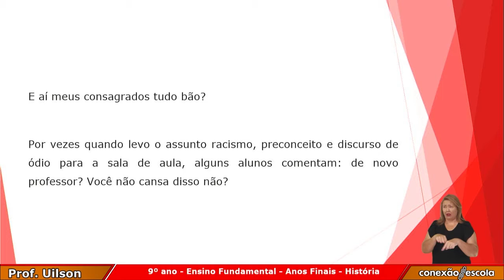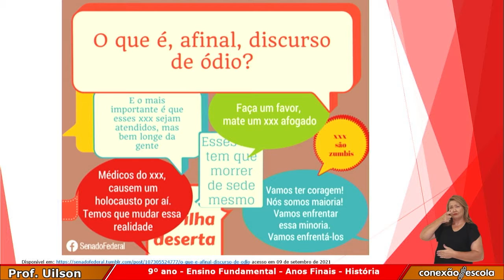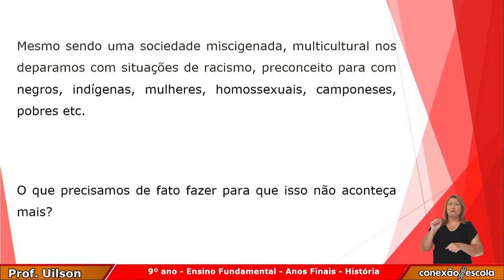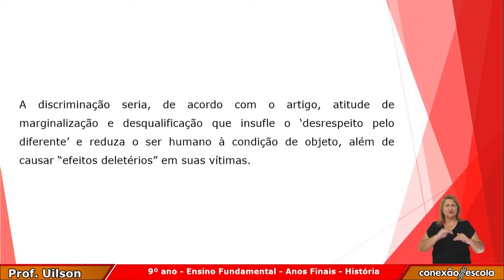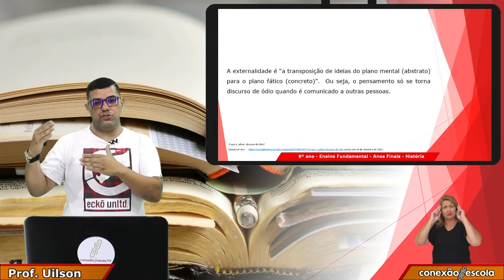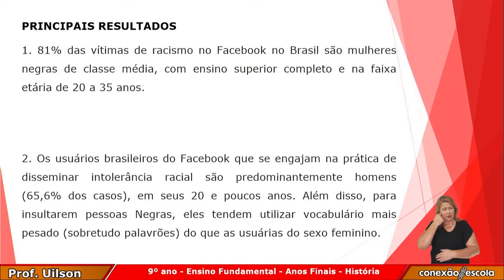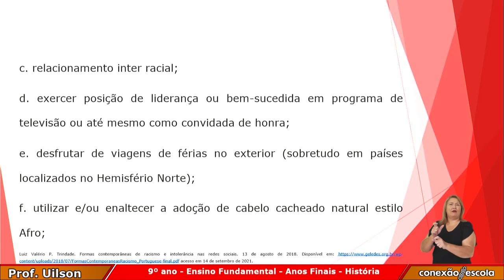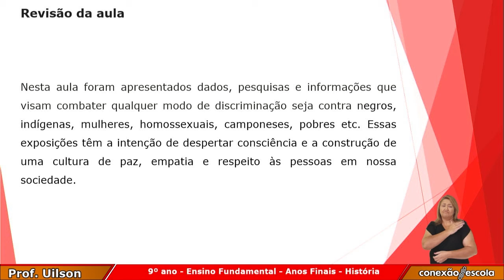9 Ano - História - Os Discursos de Ódio Virtuais e Sua Relação Com o Racismo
Etapa: Ensino Fundamental - Anos Finais
Ano de produção: 2021
País de origem: Brasil
Classificação: Livre
Gênero: Educação
Direção: Thiago Gonçalves Linhares
Produção: Hélio Martins
Sonoplastia e Edição: Thiago Gonçalves Linhares
Planejamento e Roteiro: Gabriel Ramos Paiva e Uilson Silva Duarte
Apresentação/Ancoragem: Uilson Silva Duarte
Identidade visual e design: Gilvan Gomes de Macedo
Departamento Responsável: Núcleo Educação Conectada - NEC
Superintendência Pedagógica: Marcelo Ferreira de Oliveira
Diretora Pedagógica: Maria Rita de Paula Ribeiro
Coordenação: Kesley Mariano da Silva
Instituição Responsável: SME-Goiânia
Município: Goiânia, GO
NRE: Secretaria Municipal de Educação e Esporte de Goiânia

Parceiros: